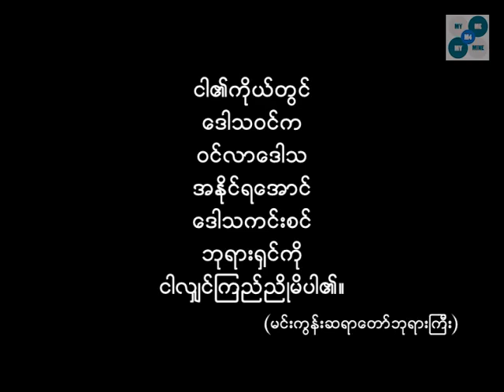အမှတ်တမဲ့ ဒေါသ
Han Sak
ဟန်ဆက်
ဟန္ဆက္
Nokia